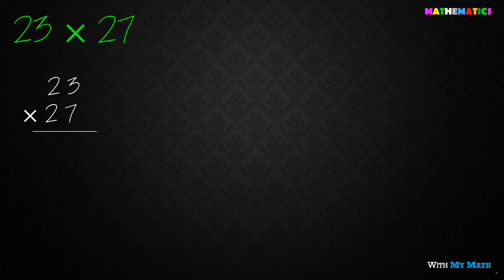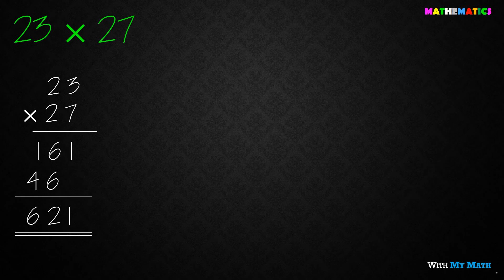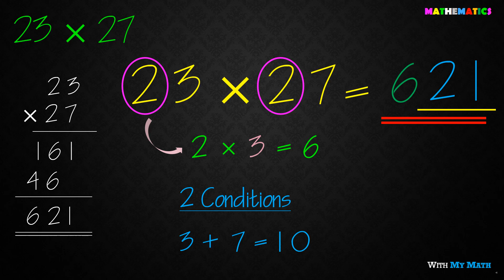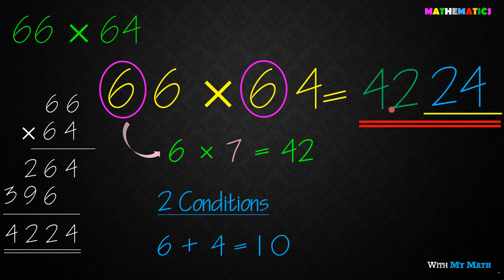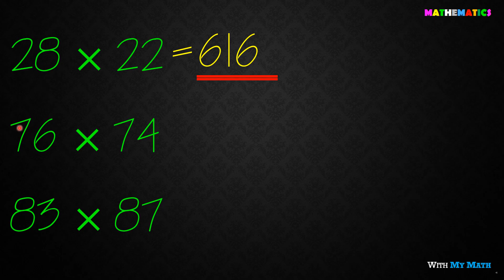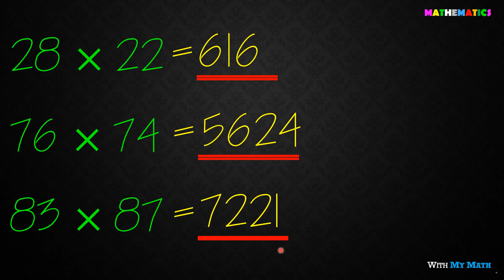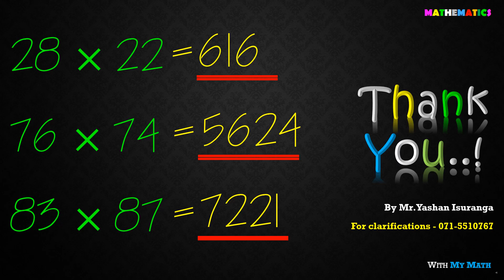Multiplication of any two numbers just in 02 seconds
This video explain you the method of mulplication for any two numbers which have some special conditions. Watch and be a smarter in math tricks.

Visit "Math Trick" playlist for following videos or just click below links.

@Square root of any irrational number

@Division of numbers

Now you can find new playlist for "mind tricks" as well. Then you can enjoy these math tricks while your child learn through past paper discussions in both languages. Visit to My Math channel for 2018 O/L past paper discussion videos.

M.A.Yashan Isuranga
B.Sc. (Hons) in Quantity Surveying (First Class)